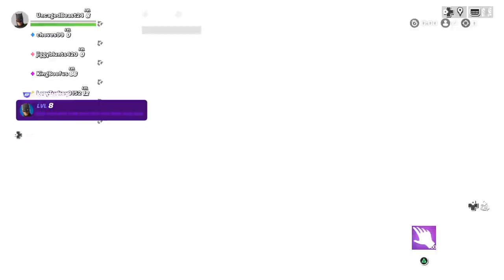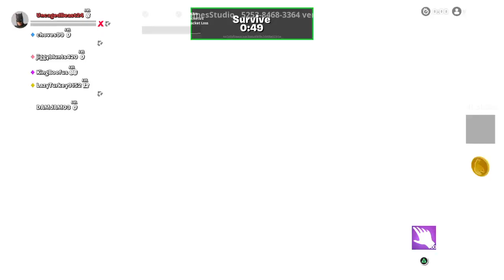Murder Mystery in Fortnite !!!